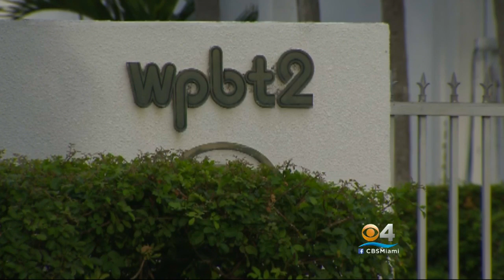Former Miss Alabama Under Fire For Facebook Post About Dallas Shooter